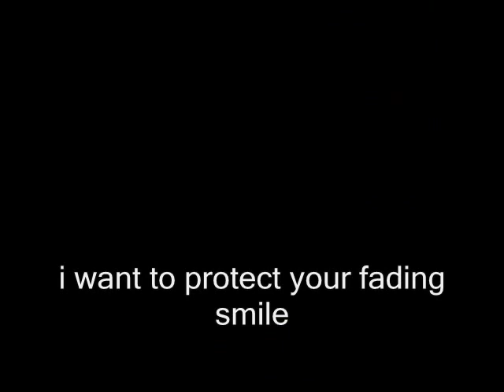cats cradle op wip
nother update everything past run cycle was done today